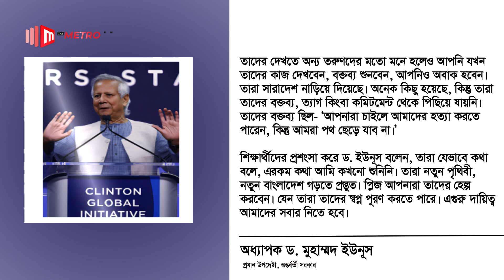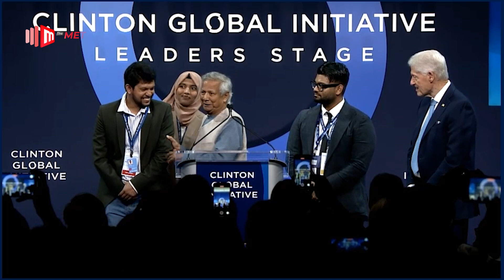বিশ্বমঞ্চে মাহফুজকে 'বিপ্লবের নেপথ্য মস্তিস্ক' হিসেবে পরিচয় করালেন ড. ইউনূস | The Metro TV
বিশ্বমঞ্চে মাহফুজকে 'বিপ্লবের নেপথ্য মস্তিস্ক' হিসেবে পরিচয় করালেন ড. ইউনূস, বললেন তারা সারাদেশ নাড়িয়ে দিয়েছে | The Metro TV